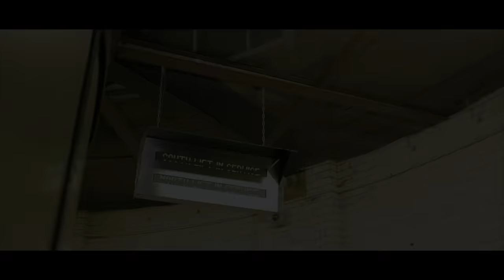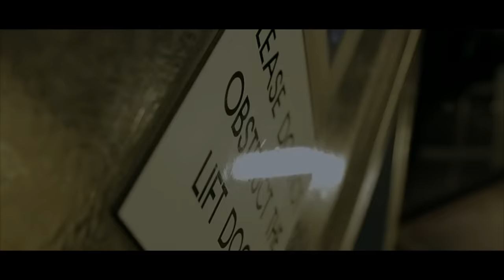SilwoodNation T1 - Zack & Cody (Music Video)